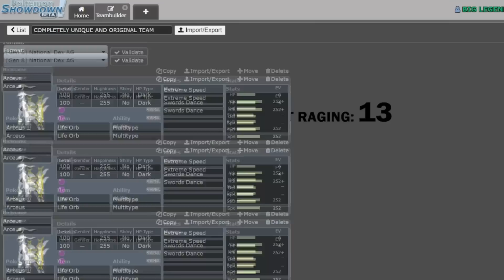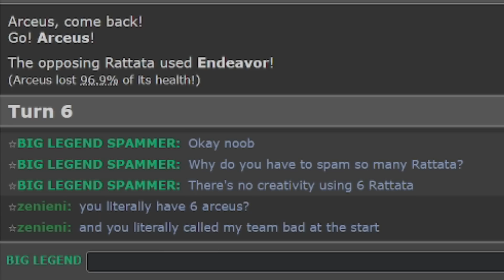POV: Salty Pokemon Showdown Player